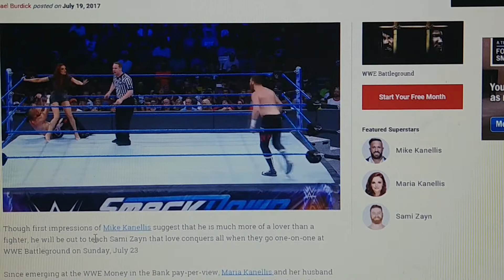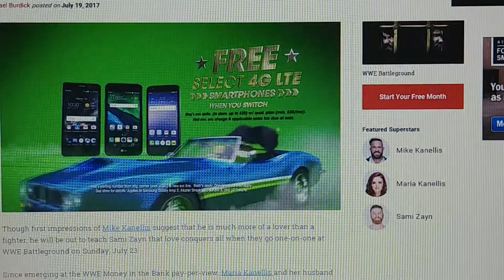Battle Ground Predictions .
Mad Viking makes his picks for this Sundays PvP ...